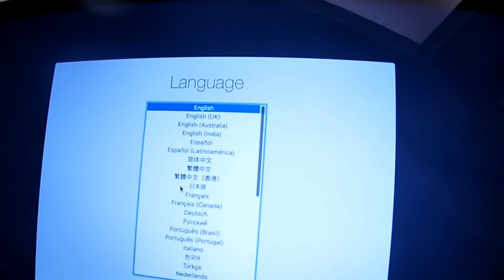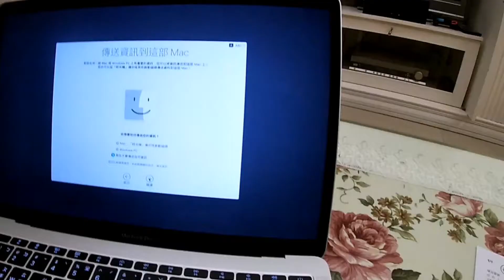小孩的玩具 | 2017 MacBook Pro 開箱